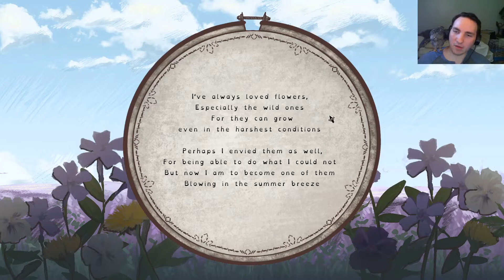How To Win Over The Ladies With Your Gardening - itch.io ep.7 - Flower Tongue Lets Play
Check out this sweet game about making friends and growing flowers!